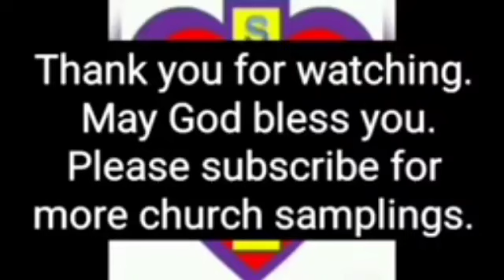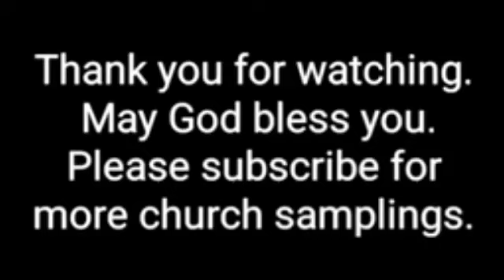Revival Center Church Pentecostal - Parma, ID